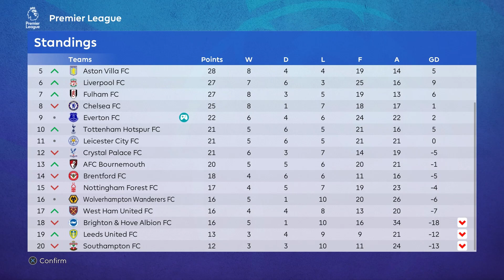PES 2021 Season Update - Everton Master League Ep 16 Arsenal (a)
Twiggy's assisted gameplay mod V11

Top Player difficulty
Broadcast camera
12 min games
Pass Assist 1
in game speed -1
Cheat engine speed set to 1.0126
Cheat engine smoother animation
Cheat engine difficulty fix 4 (Top Player)
Cheat engine sprint rewrite experiment; Stamina factor 1.70
                                                                       Minimum speed 0.85
                                                                      Speed factor (int) 2
Cheat engine stamina; 0.95
Cheat engine dribble experiment
Cheat engine random angle run; lerp 0.9
                                                          range 0.1

Apologies for a couple of frame rate jumps during playback. I'm still trying to improve this.

Vanilla .exe 1.7.2 from UML latest edition (June 3, 2023)